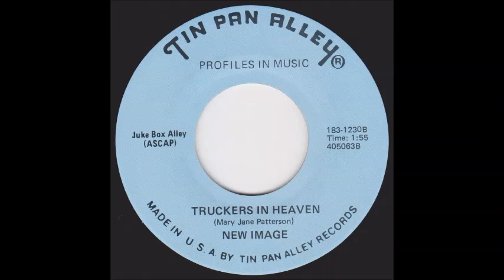New Image - Truckers In Heaven (Lyrics by Mary Jane Patterson) [1980s Song-poem Rock]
"Truckers In Heaven" performed by New Image with lyrics by Mary Jane Patterson from the song-poem label "Tin Pan Alley".

**If you find value in the work done on this channel to preserve obscure music and appreciate the music shared with you, then consider supporting the channel so that I can continue doing it: